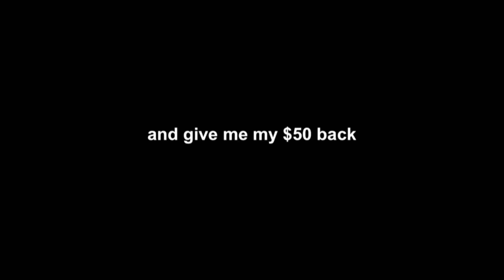Mehr Besucher auf deiner Webseite: Gratis Traffic generieren oder Traffic kaufen: Was ist besser?